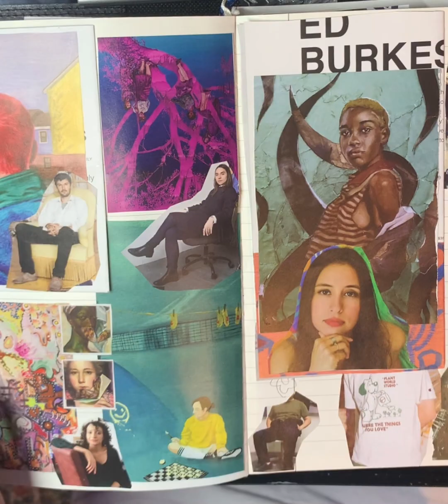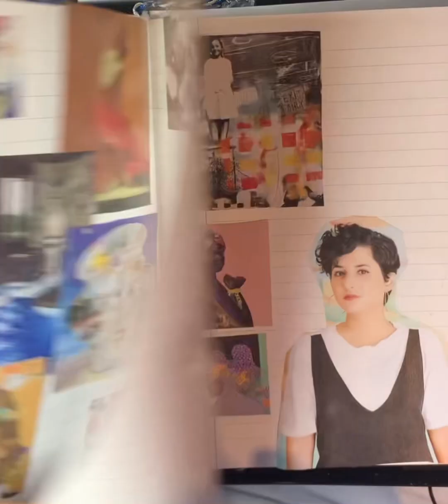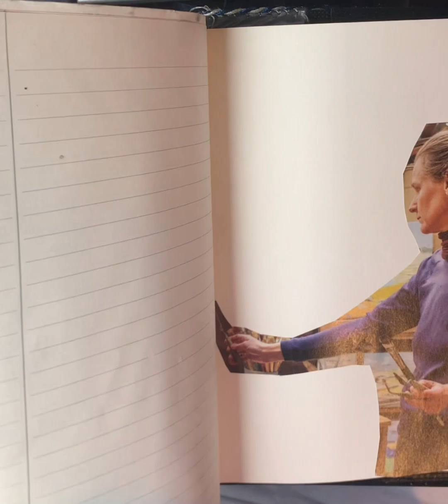Sketchbook from last year tour (minimal NSFW warning) (definite sound warning)